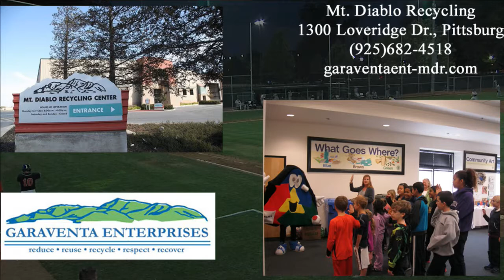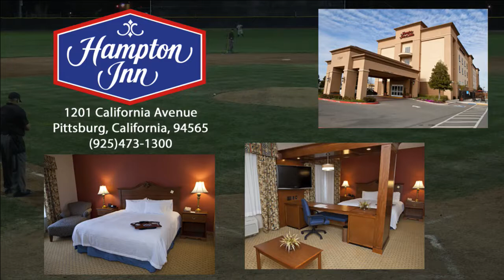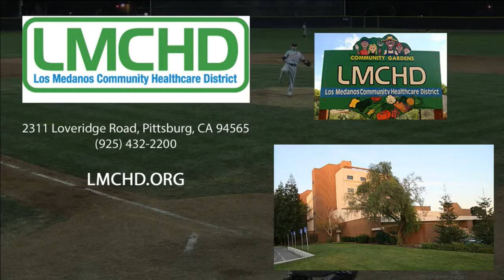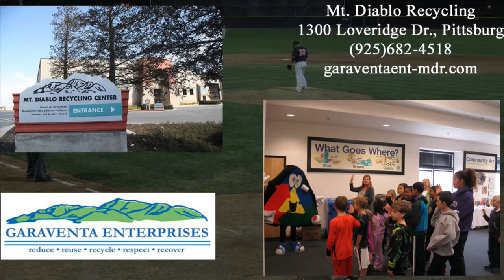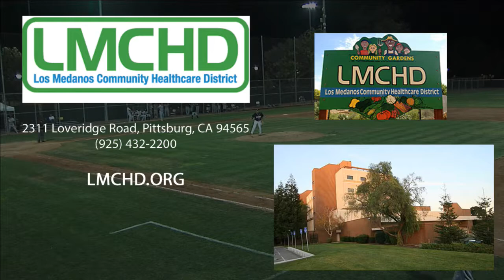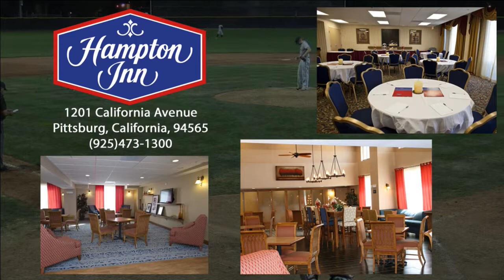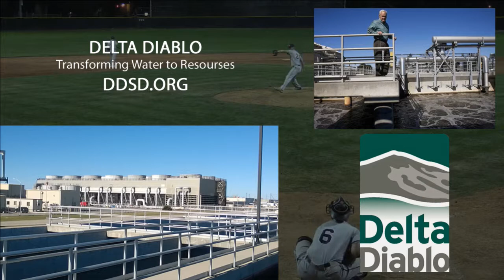7/12/17 STOMPERS VS DIAMONDS 2